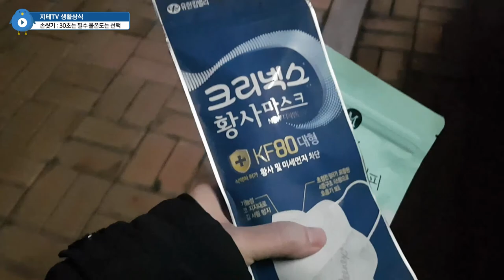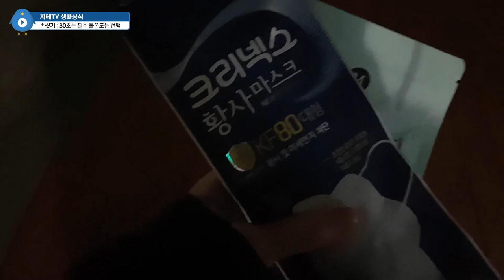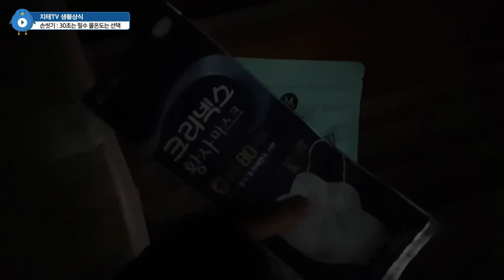손 👐 씻을 때 🕰 30초는 필수 🌡 물온도는 선택 Stay Home (Feat. 😷 마스크)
여사친과의 저녁 약속을 위해 준비했던 마스크는... 약속 예정일 여사친의 야근으로 인해 활용이 연기되었음을 알려요. ㅠㅠ;;